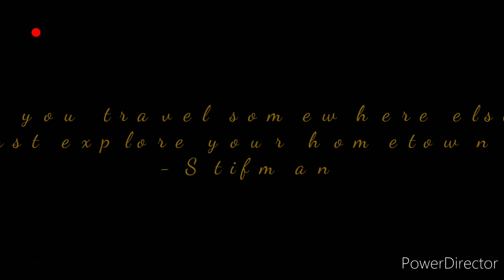Sinagtala View Deck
Sinagtala View Deck is a rest facility located at the mountain of Mt Natib of Orani, Bataan